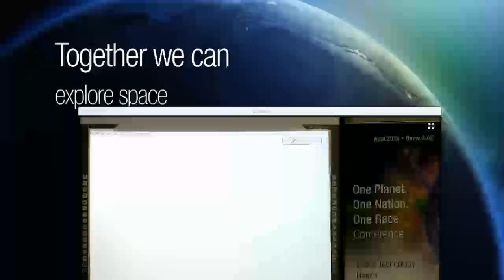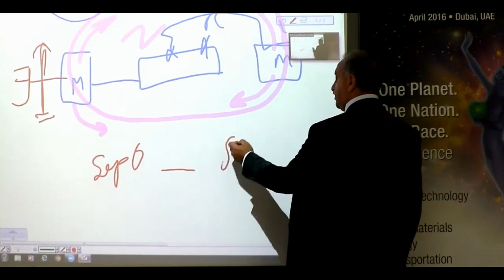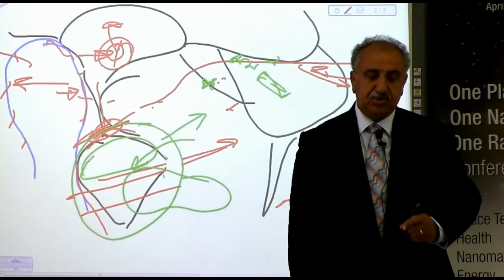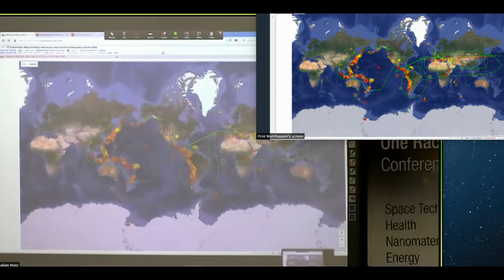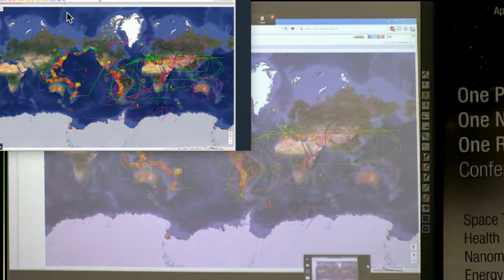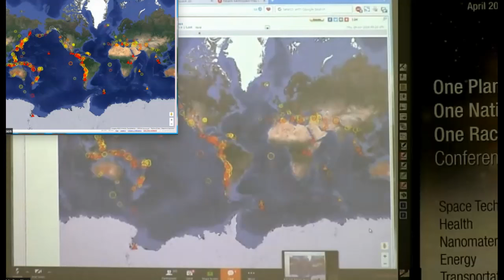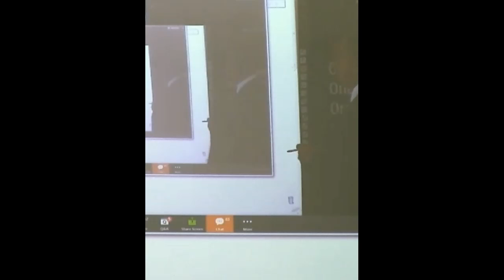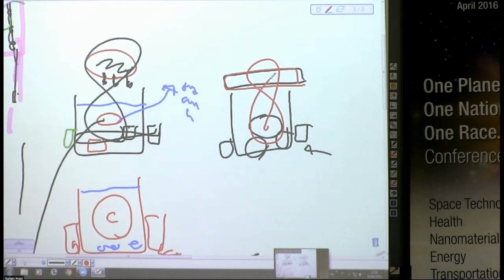118th Knowledge Seekers Workshop June 16th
From June 16th 2016 - 9am CET